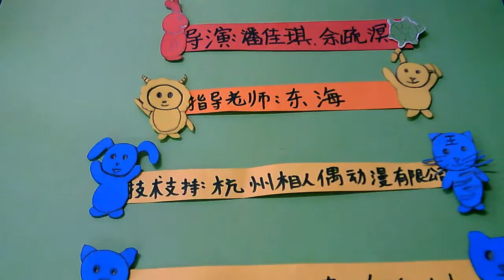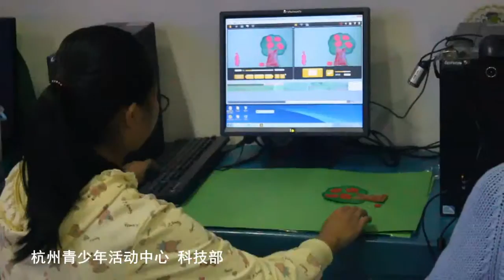Kids Stop Motion Animation《龟兔赛跑》By潘佳琪、余疏溟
青少年剪纸动画《龟兔赛跑》By潘佳琪、余疏溟